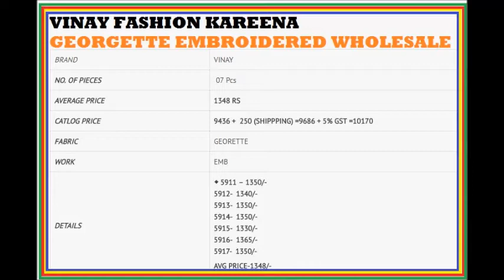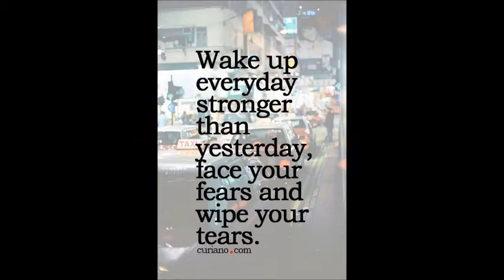VINAY FASHION KAREENA GEORGETTE EMBROIDERED WHOLESALE